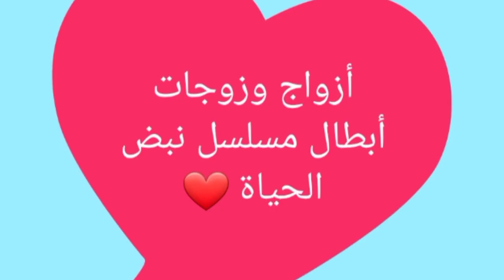تعرف على أزواج وزوجات أبطال مسلسل نبض الحياة 😍- أسماءهم وأعمارهم الحقيقية 😍❤